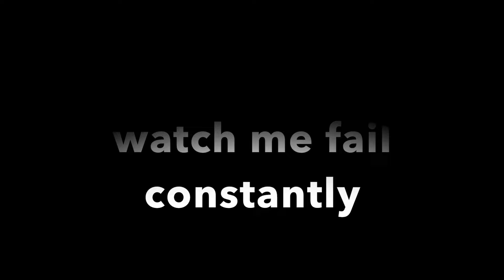2 Girls 1 Cup Challenge - Completed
I have never in my life regretted a decision more than this one, and I'm including white dreads in that.

The Roosevelt Project is a year long accountability challenge for myself to do something every single day that scares me and pushes myself out of my comfort zone. Every day a new post gets added to the blog, and every week two new challenge videos are uploaded on Monday (the challenge to be completed) and Sunday (proof it got done).

Check out these links to see all you need to know about The Roosevelt Project: